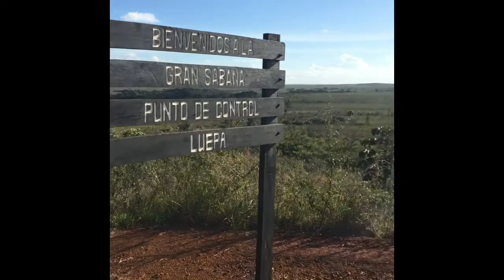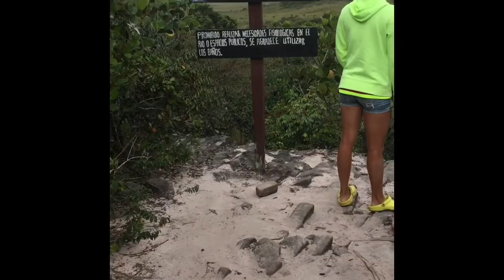GRAN SABANA 2018.